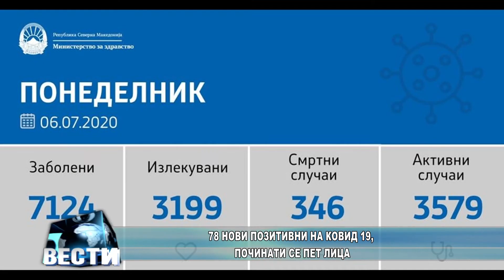78 нови позитивни на Ковид19, починати се пет лица 06 07 20